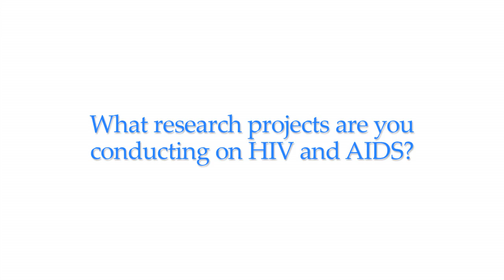MMRF - Rachel Prosser